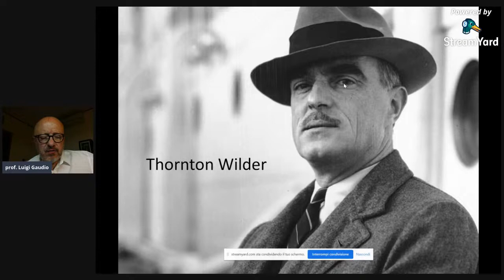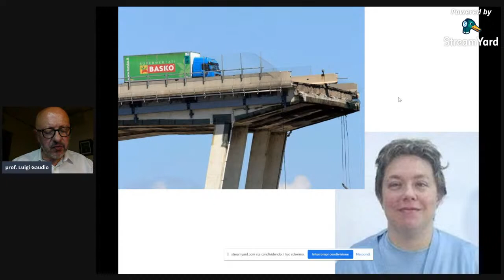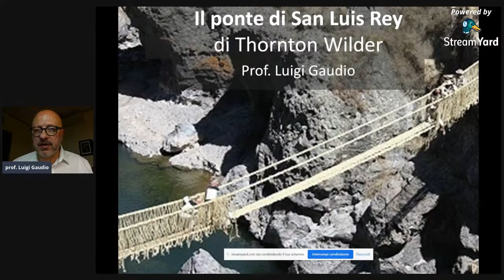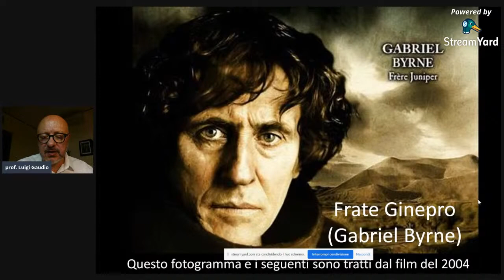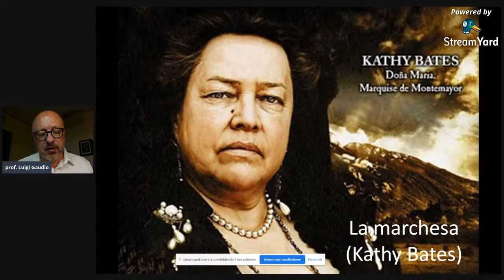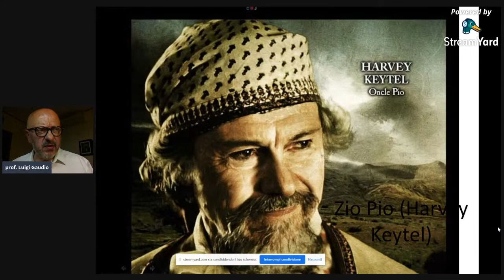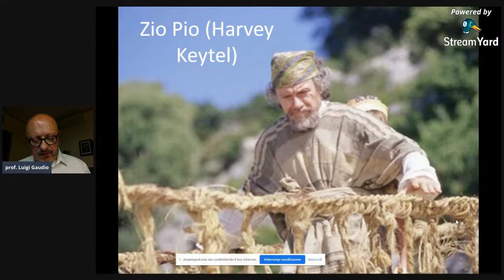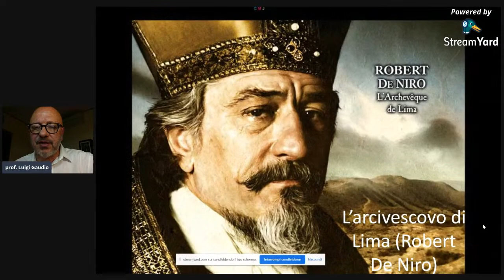Il ponte di San Luis Rey di Thornton Wilder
inserire il seguente destinatario della donazione
oppure clicca su grazie sotto il video, e donami un caffè o una birra (2 euro),
oppure clicca su